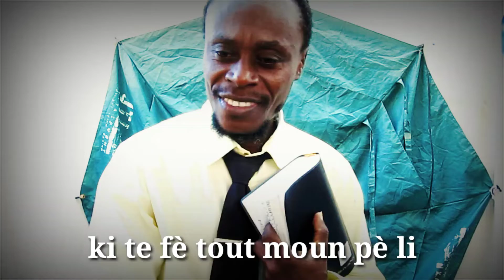SÒM 37 VÈSÈ 35 E 36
FRÈ SB